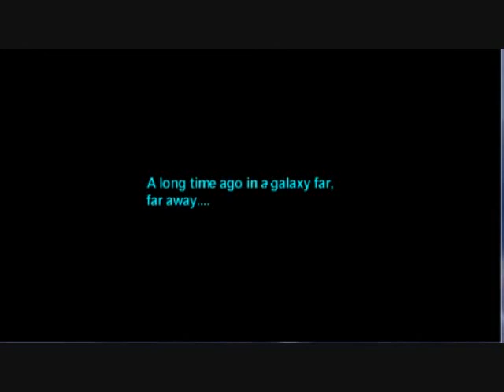Coming Soon...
Sorry i've been gone so long, been working really hard and researching some things, anyway just a small vid about my next project Enjoy!!